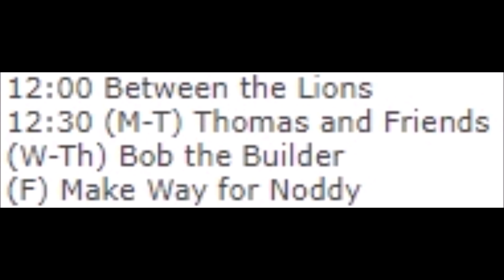WTTW Kids 2006 Afternoon Schedule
Do you remember when Thomas and Friends, Bob the Builder, and Make Way For Noddy used to come on WTTW Kids after Between the Lions in 2006? Leave your answer in the comments below!